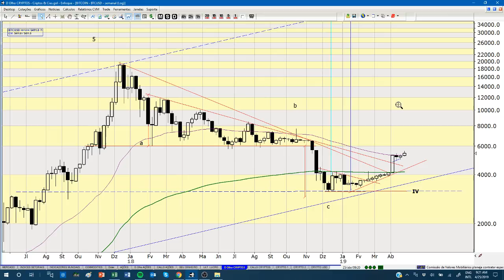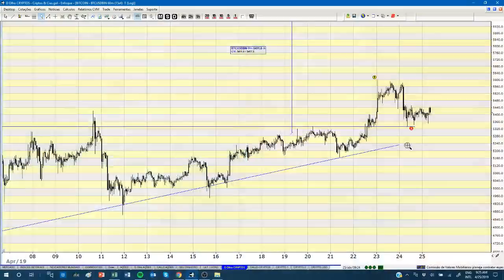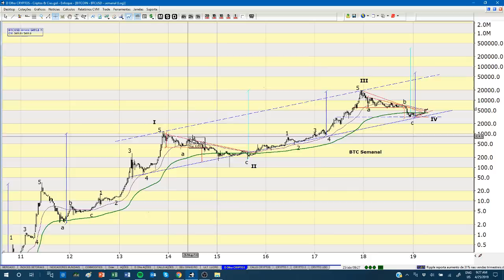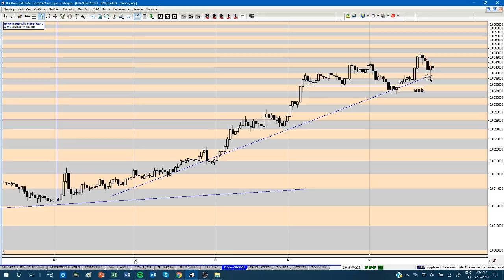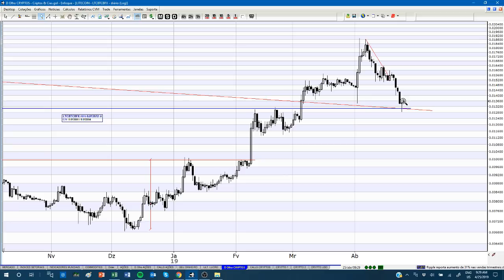AINDA DÁ PARA COMPRAR BITCOIN e mais 5 criptomoedas promissoras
O bitcoin vai passar por uma nova onda de valorização? E as outras criptomoedas? A análise gráfica nos ajuda a responder a essas perguntas. Confira no vídeo de hoje quais são os ativos em que Fausto Botelho está de olho.

CONVITE EXCLUSIVO: Fausto Botelho fará seu primeiro curso online de análise técnica.

Fique por dentro das melhores notícias para investir de forma inteligente